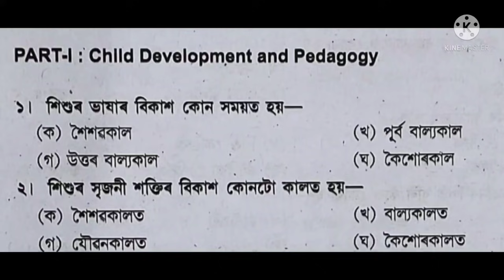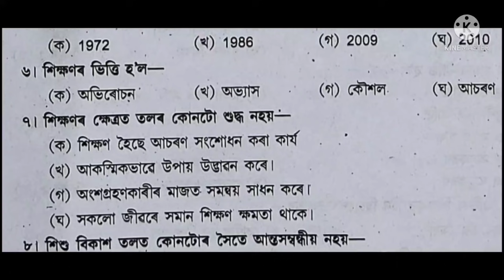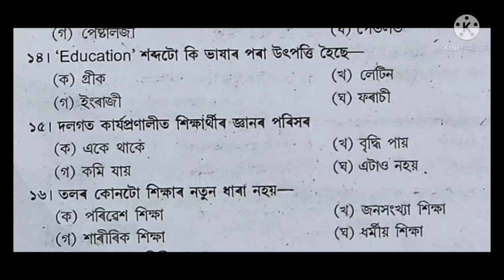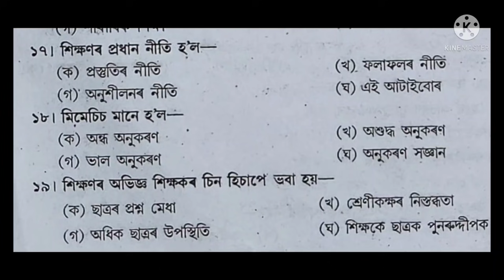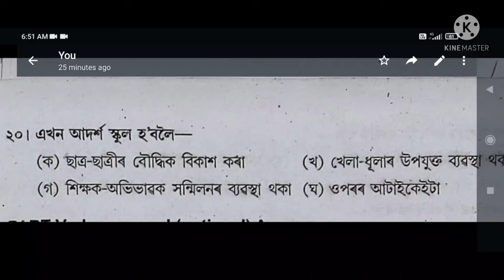CDPৰ 20 টা প্ৰশ্ন উত্তৰ ||Six Scheduled District ৰ Special TET ৰ প্ৰশ্নকাকতৰ পৰা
2012 চনৰ TET পৰীক্ষাৰ প্ৰশ্ন উত্তৰৰ ভিডিঅ’ পাব তলৰ লিংকত

j

2012 চনৰ TET পৰীক্ষাৰ প্ৰশ্নোত্তৰ চাওক তলৰ লিংকত